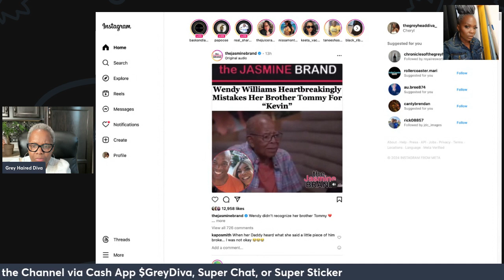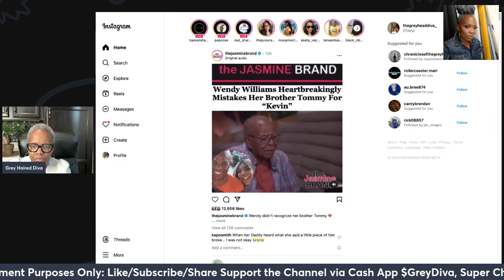Wendy WIlliams|Thinking her Brother Tommy was Kevin: Devastating|Her father,s face HEARTBREAKING|SAD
the wendywilliams documentary was heartbreaking.